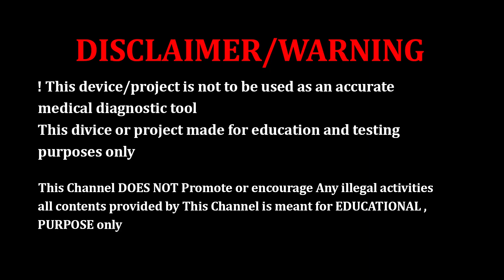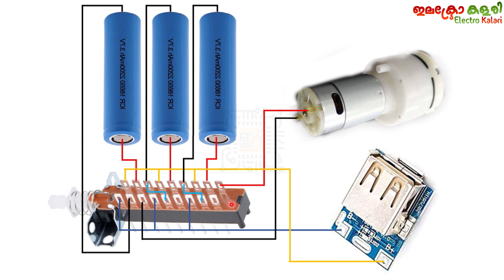ELECTRIC CYCLE AIR PUMP | DIY ELECTRIC AIR PUMP | HOW TO MAKE ELECTRIC CYCLE PUMP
Portable Electric Mini DC Air Compressor Pump for Car and Bike Tyre Tire Inflator Car, Bicycle, Motorcycle, Inflatable Furniture, Volleyball Pump, Football Pump, Basketball Pump, Handball Pump Pump
electric pumps are far superior for cyclists who use their bikes daily or change tires frequently for different terrains.
An electric bike pump is versatile enough for bike tires, car or truck tires, air mattresses, and most other inflatables. It is also easy to use, which is convenient if you want to reduce your carbon footprint and cycle more than you drive. The best electric bike pump is on the heavier side, but this is not a prerequisite to performance. A more portable electric pump is a welcome addition to a bike or car to keep you on the move.

0:00 Introduction
5:00 Connection Diagram Explanation
8:37 Wiring
10:58 Testing